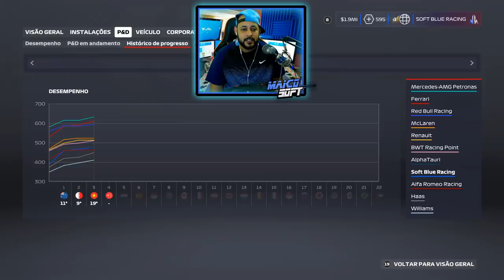COMEÇOU A CHUVA E DEU BOM!! - GP DA CHINA - #07 F1 2020 MY TEAM